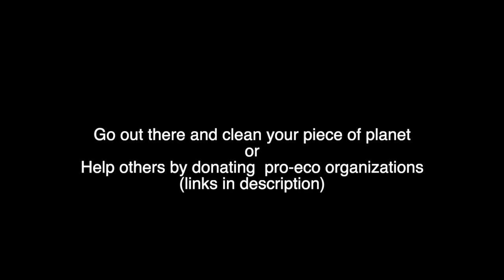Global Crescendo: 1. Opening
First part of "Global Crescendo" series. Small music forms & environment sounds spiced with videos. All of that dedicated to our biggest problem - climate change. We can make a change by helping these organizations:

Music, Sound, Editing by Tomasz Kaczor
With special help of photographer - Szymon Korzonek